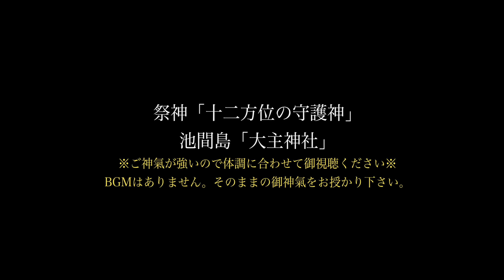※視聴注意※チャクラ強力反応｜強大なご神氣につき体調に合わせて御視聴ください※宮古島（池間島）パワースポット神社 大主神社